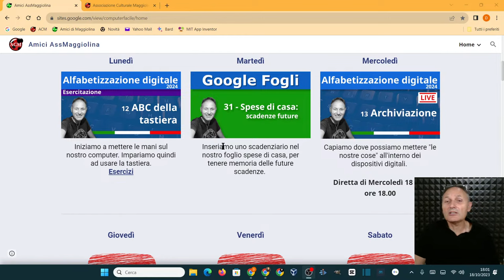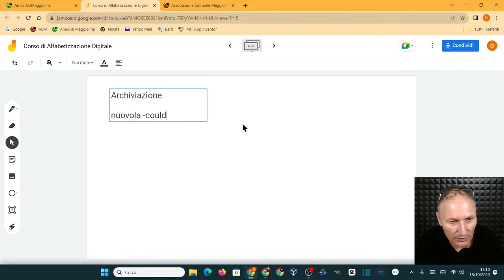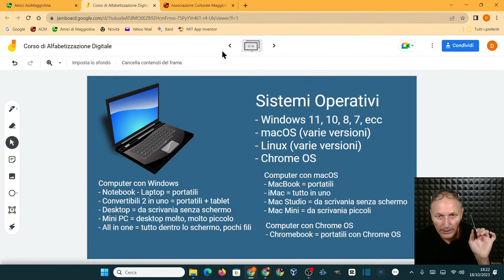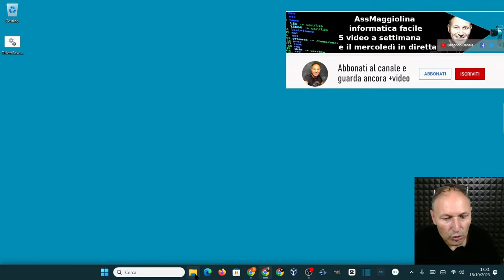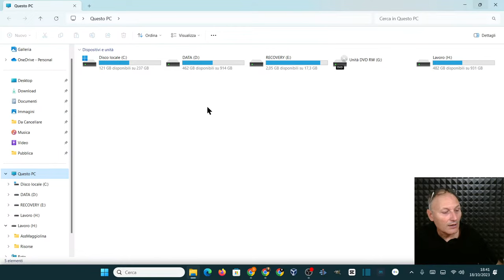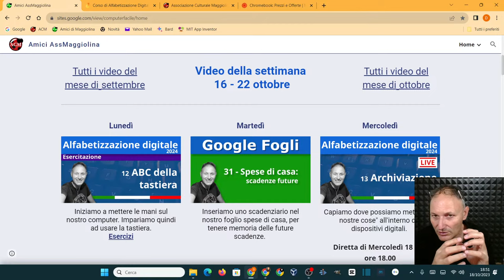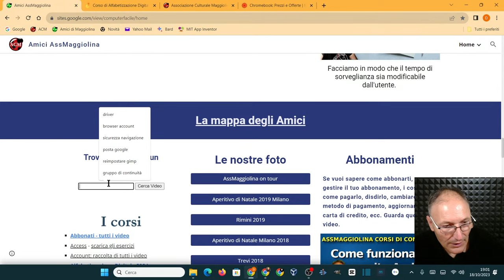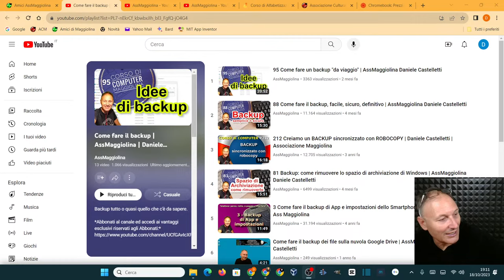13 Corso di Alfabetizzazione Digitale con Daniele Castelletti | AssMaggiolina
Corso di Alfabetizzazione Digitale con Daniele Castelletti e Associazione Culturale Maggiolina.
Capiamo dove possiamo mettere "le nostre cose" all'interno dei dispositivi digitali.

Materiale utilizzato per realizzare questo video:
--- PC
RAM 8GB
GPU GeForce GTX 1050 Ti
-- Notebook
RAM 4GB
GPU integrata
--- Microfono
Blue Yeti
--- Smartphone utilizzato
Xiaomi Poco X4 pro 5G
--- Tablet utilizzato
Doogee T30 PRO